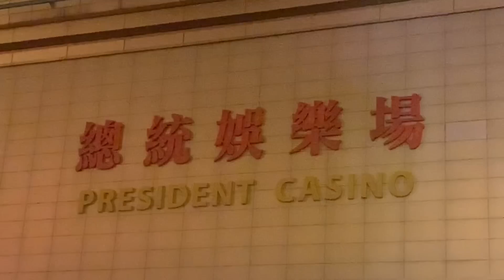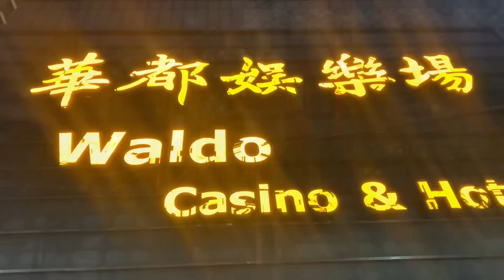突發 ! 銀娛放棄接手? 利澳總統娛樂場提早熄燈關門 ! 百年冇見賭場閂門